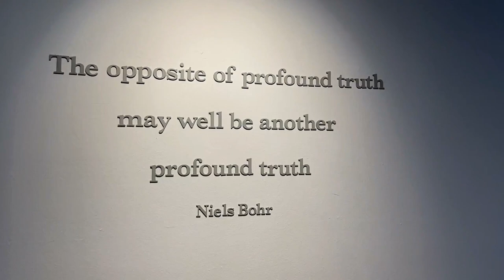Yale-NUS College's Graduation 2022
The school's annual graduation ceremony was held at University Cultural Centre on 13 May 2022. Prof Tan Tai Yong, president of Yale NUS College was one of the speakers.